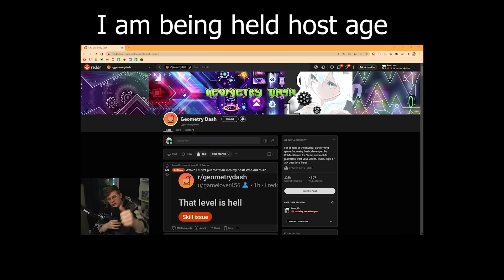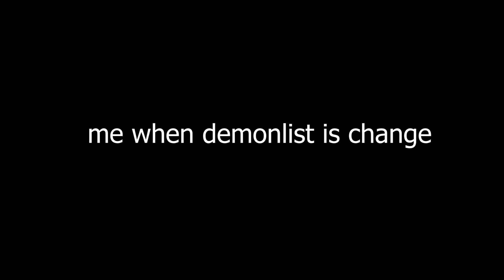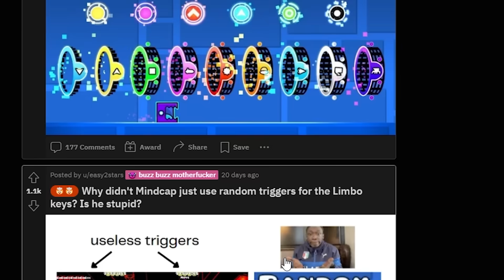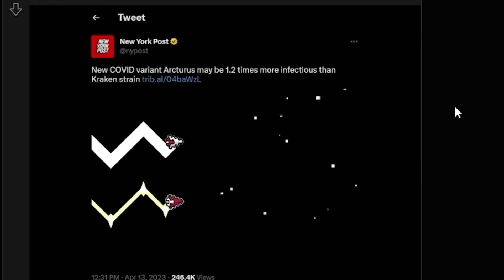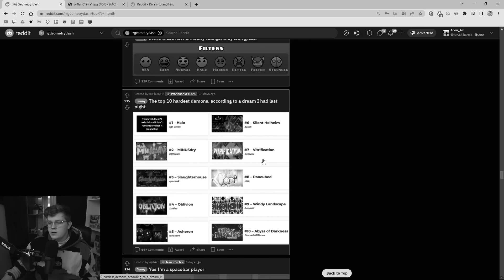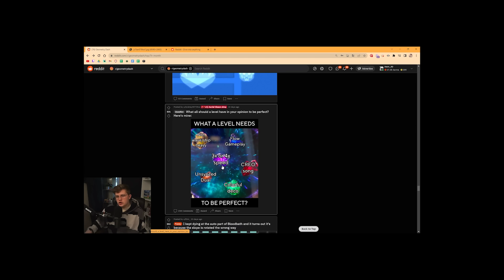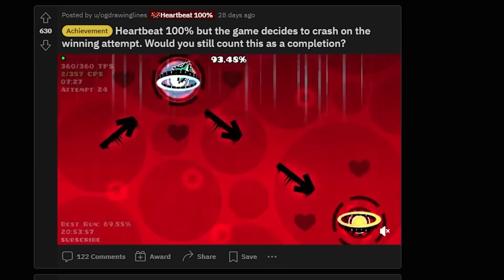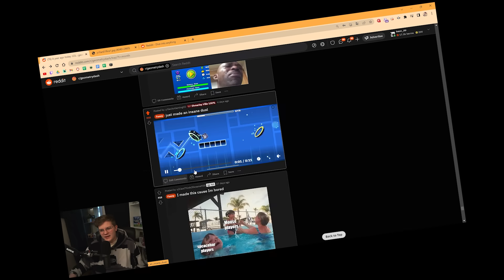Geometry Dash Memes That Make You LAUGH!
✅ Install Raid for Free Mobile and PC and get a special starter pack with an Epic champion Knight Errant 🎉 Click here📱 to participate in the AR EggHunt Event. Get your chance to grab Legendary RAID Champion or Amazon Gift Cards with a total value of $20K for FREЕ💰🎁

MORE MEMES! Top 10 hardest geometry dash demons based on someones dream, silent clubstep only top 10 with no wave, and other funny hahas. Please laugh...

Raid: Shadow Legends Legendary Egghunt Prize Promotion. Entry is Open to legal residents of THE 50 UNITED STATES AND THE DISTRICT OF COLUMBIA ( excluding New York and Florida), or of UNITED KINGDOM who are 18 years or older. VOID WHERE PROHIBITED. Open only to NEW users with a valid Player ID that downloaded Raid: Shadow Legends and opened a Game Account after January 1st, 2023.
In-game purchases are available. NO PURCHASE NECESSARY TO ENTER OR TO WIN A PRIZE. A PURCHASE DOES NOT IMPROVE YOUR CHANCES OF WINNING A PRIZE. Prizes: in-game items and/or Amazon.com Gift Cards, in the value and number as described in the Promotion Official Rules Additional Terms may apply on Amazon.com Gift Cards as set forth Prizes will be rewarded randomly, subject to eligibility requirement set forth in the Promotion Official Rules. Promotion Period: April 14th, 2023 at 12:01 a.m. Eastern Time (USA) (“Start Date”) -May 15th, 2023 at 11:59 p.m. Eastern Time (USA) (“End Date”).